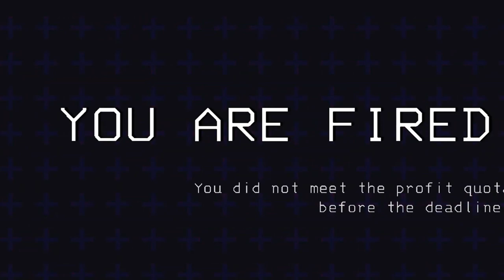lethal company lethal problems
👻 Description:
This is the first time that we played Lethal Company! With our very first bracken encounter it was a truly spine chilling moment. If you wanna check out the full 2 hour livestream you can click the link below or look for it in the end screen. Anyway I hope you enjoy us screaming in terror that is Lethal Company. And our first encounters with all the horrors that are on these moons! teehee idk 😱😂

🕹️ Game Played: Lethal Company

🔥 Plot Twist:
The tension is UNBEARABLE as we desperately search for an escape while something SCARY lurks behind every corner. Can we make it out ALIVE? 🏃‍♂️👀💥

👥 Team Spirit:
Our camaraderie is put to the ULTIMATE test as we face the UNKNOWN together, screaming our hearts out while trying to SURVIVE the horrors of the Company!

🎥 Highlights:
Don't miss the heart-pounding jumpscares, nerve-racking moments, and our contagious CHAOS! Experience the FEAR with us!